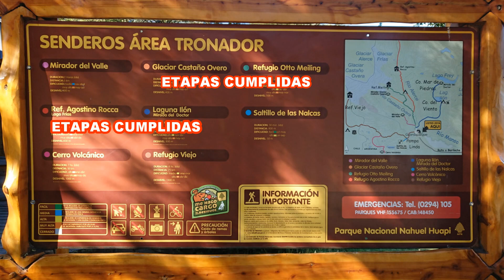D9 : TREKKING EN BARILOCHE 2019 - LAGUNA ILON - PAMPA LINDA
TREKKING EN BARILOCHE 2019 -
D9: LAGUNA ILON - PAMPA LINDA

Descripcion:

La picada arranca x detrás de la zona de acampe, y sectores nuevos de servicios. Los primeros 2km se recorren x bosque de lengas, y no presenta grandes desniveles, prácticamente es un paseo... superado la instancia del bosque, la huella nos lleva a un cartel que nos indica seguir x el lado derecho hacia Pampa Linda.
Es importante no equivocarse y NO tomar la huella hacia la izquierda, xq los guiara hacia un arroyo.

X unos metros se bordeara unos mallines, evitándolos transitar x ellos, y en los 4km siguientes entraremos en un caracol de bajada con pendiente pronunciada, en forma de zig zag que harán que las piernas y rodillas trabajen intensamente.. si bien no es un sendero técnico es importante estar seguro al bajar xq x momentos se transita x filos..

Finalizado el caracol, en los últimos 2km de recorrido la picada transita terreno prácticamente llano. Cruzaremos el Puente colgante sobre el Rio Alerce, y una vez cruzado una tranquera de madera la huella será ancha y esteremos llegando a Pampa Linda en unos pocos metros.

Este recorrido viniendo de Laguna Ilon demanda entre 2/2:30hs, y es prácticamente todo en bajada.. y esta muy bien señalizado.
Ya instalados, baño x medio, festejamos con una rica cena en el bar del camping y dimos x finalizado nuestra Travesía en Bariloche felizmente...